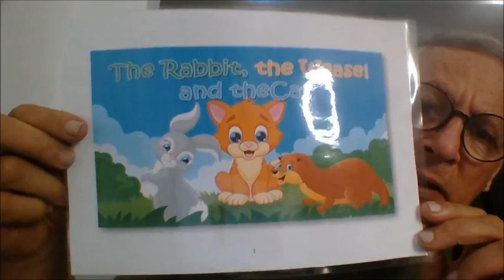143 The rabbit the weasel and the cat 16 February 2024